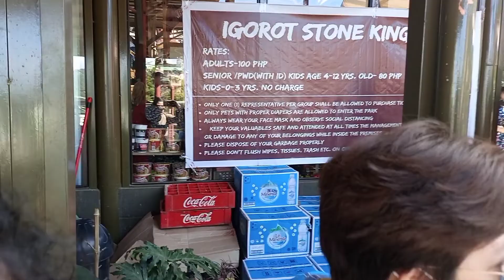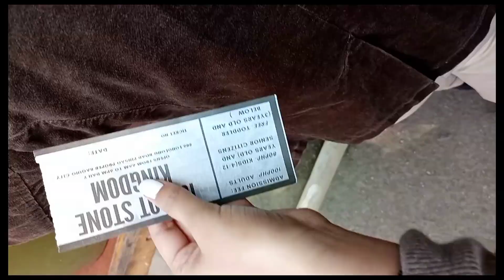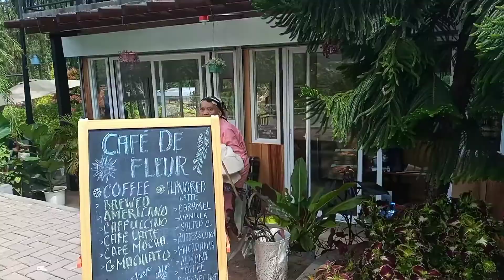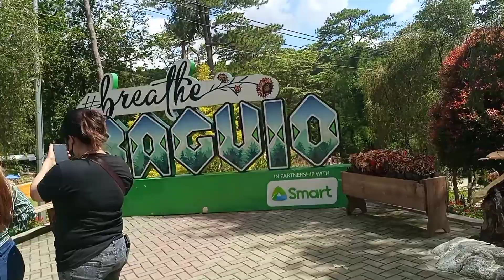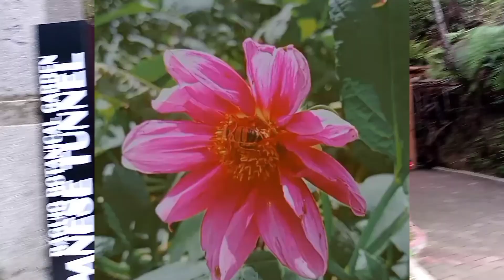STONE KINGDOM IN BAGUIO NEWEST ATTRACTION /GOOD TASTE 24 HRS RESTAURANT IN BAGUIO/ BAGUIO PART2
IGOROT STONE KINGDOM. A new park that showcases Igorot culture, practices and traditions as well as the life of the inhabitants of the Cordillera region, is expected to open middle of this year in Baguio City. The locality, known as the "summer capital" of the Philippines, struggles to revive its tourism industry after reeling from the effects of the Covid-19 crisis. (PNA photo by Liza T. Agoot)